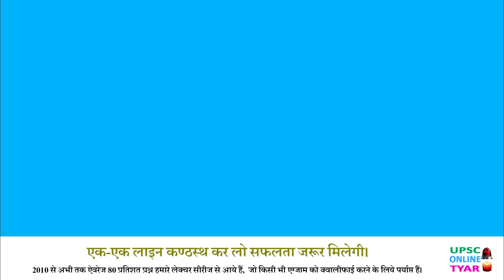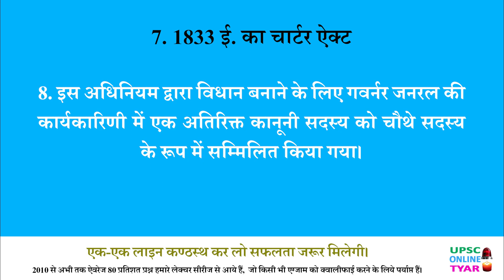1833 का चार्टर एक्ट | कंपनी का संवैधानिक विकास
1833 का चार्टर एक्ट | कंपनी का संवैधानिक विकास